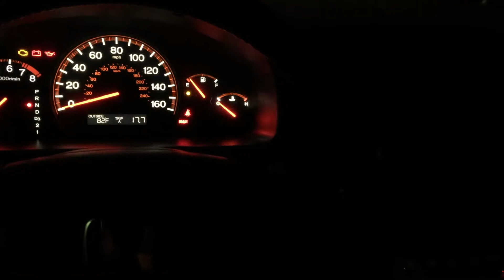Accord 7 整合式多合一倒車影片開機速度測試